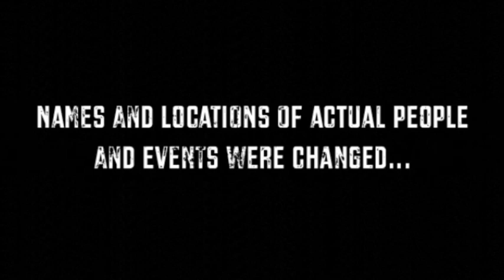The Red Market (Based On A True Story)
This is a class project that I made with my friends.
The focus is the issue of injustice in the Red Market, aka, trafficking of human organs.
I hope this will bring more awareness towards this issue.

PLEASE CHECK OUT THE INTERVIEWS THAT WE DID FOR THE PROJECT ALSO